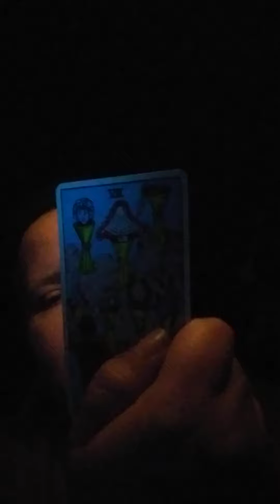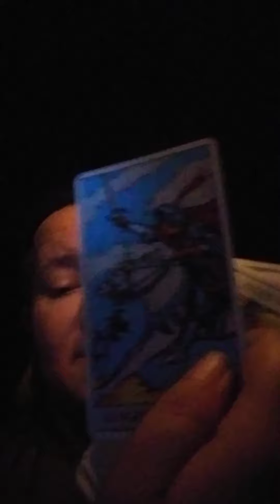"Cut Off" - Aries: Next 48 - August 4th-6th 2020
Aries, the end of this video got cut off. I was going to re-record, but Spirit said keep it and give you the message: "Cut Off" - like "Cut them off" or you get "cut off" or "cut out" of something. I get a strong sense of Bratty energy, of both kinds - benevolent & malevolent.

Stay in your integrity!